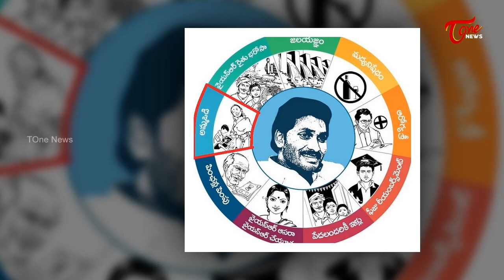ఆత్మ క్షోభిస్తోందా..? | Special Story on YS Rajasekhara Reddy | over YS jagan | Tone News